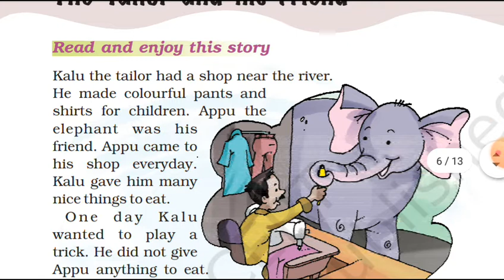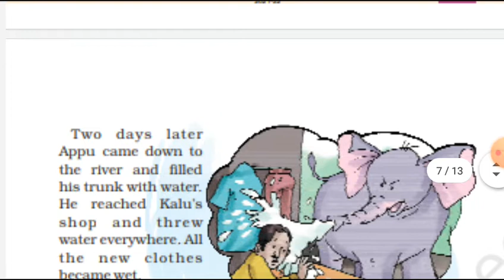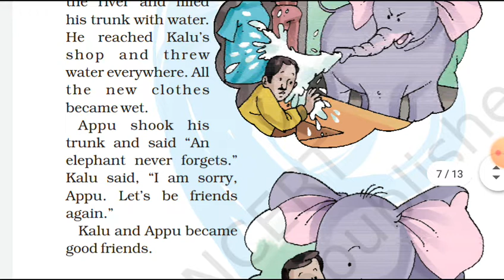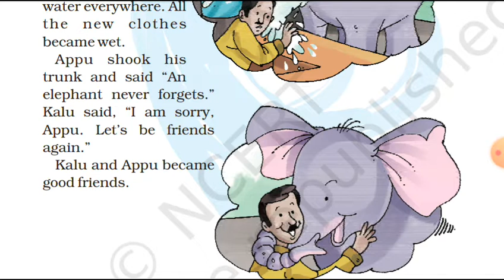The tailor and his friend class 1 English book unit10 ch 2 NCERT full explanation by Time to Read